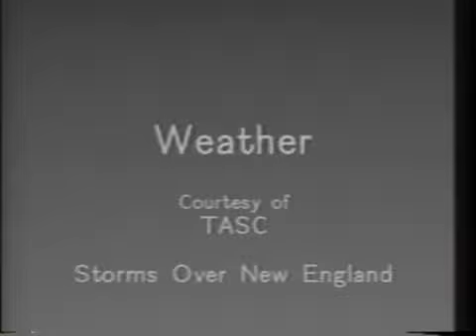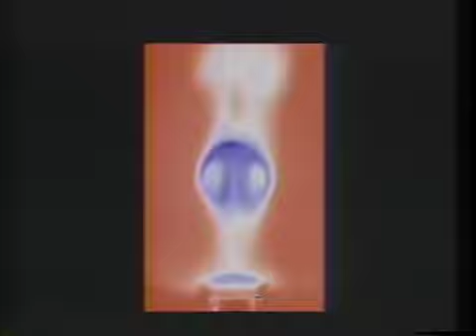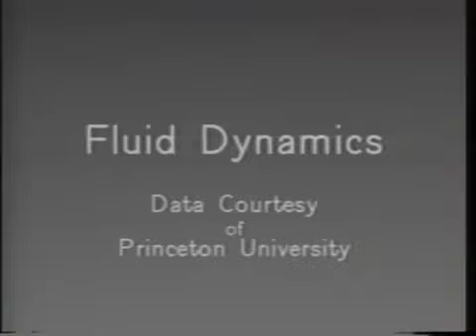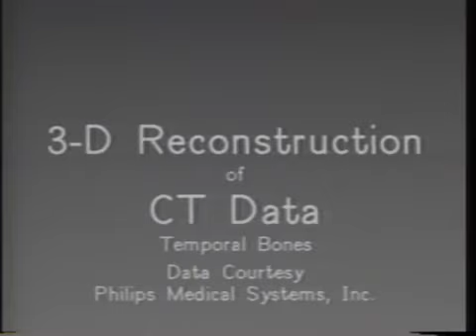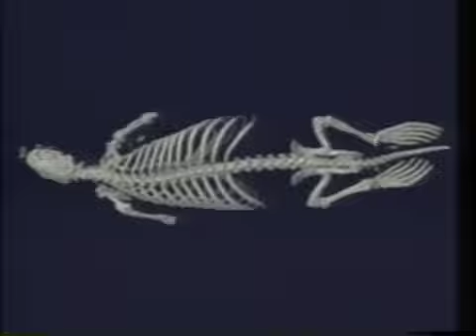Pixar Image Computer (1987)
Hahn AI History Video Collection